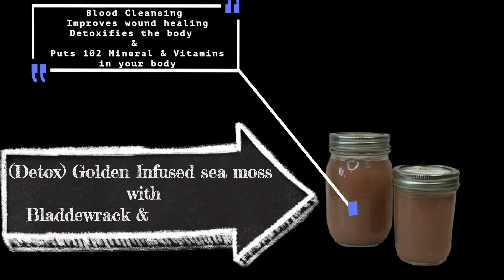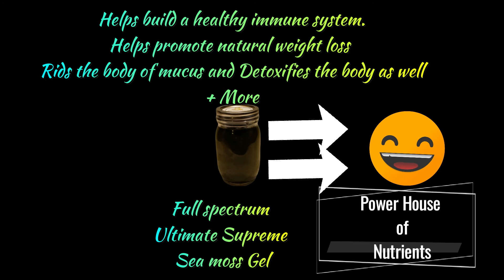Try out our all new powerhouse sea moss products!!